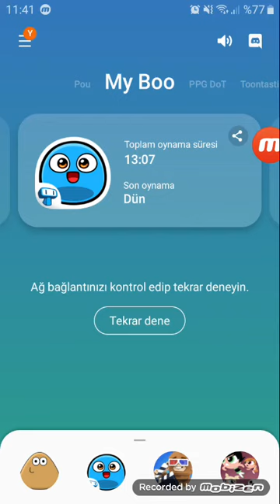My Boo Game That's She Gay, I'm Not Hungry. part 92